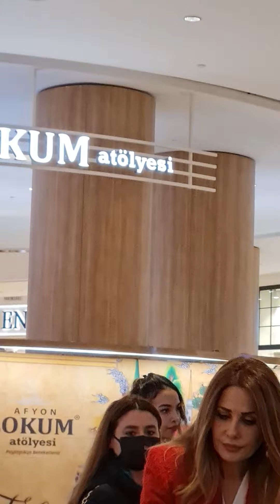Hande Kazanova 2023 Balık Burcu yorumu- Paralar geliyor